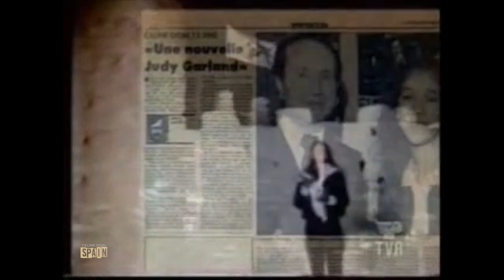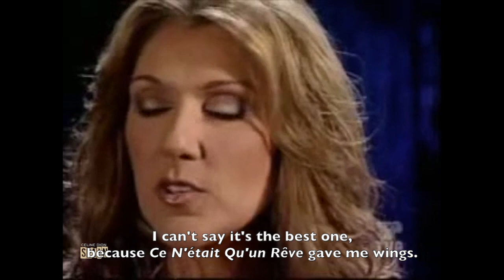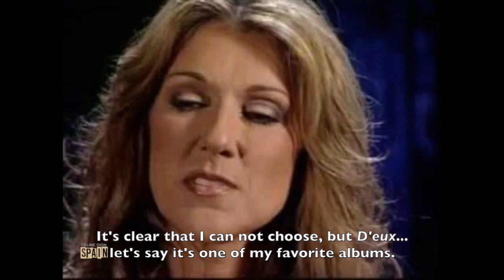Céline Dion - Toute Une Vie (English Subtitles)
Special interview in celebration of the 25th anniversary of Céline's career.